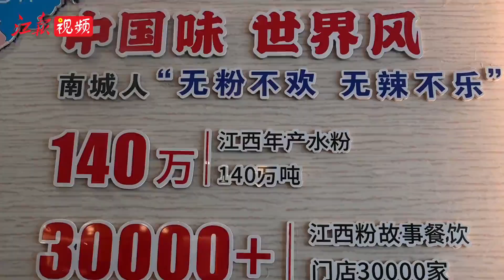一碗粉里的老表人生 | 南城水粉：鱼米之香 粉润千年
2022年9月25日8时许，在南城县新丰街镇，南城水粉传统手工制作者黄小明的店门口，现榨的成品水粉可以现吃现售，等粉的人端碗排起了长队，嗦粉的人正大快朵颐。
南城水粉诞生于千年古邑——南城县，境内有洞天福地兼而有之的麻姑山，神话传说“麻姑献寿”“沧海桑田”和“天下第一楷书”——《麻姑山仙坛记》都缘出于此。 相传麻姑仙女修炼成仙后，将晶莹透亮、细若银丝、绵长不断的南城米粉献于王母娘娘，为其祝寿。赴宴的众仙品之，人人增寿，个个延年。从此，南城水粉又被称为“长寿水粉”，成为人们乔迁、婚嫁，尤其是寿宴的待客主角。
南城水粉爽滑柔韧，口感极佳，源于南城自古以来就是鱼米之乡，麻姑山兼出好米与好水。特产麻姑米，其色如银，粒如珍珠，早在宋代时就是贡米。麻姑山上有“神功泉”，味极甘冽，酿酒、制粉尤佳。好米佳泉让南城水粉滋味独一无二。南城县上唐镇汤池米粉厂负责人全后生，做粉已经近40年。他表示，南城水粉传统手工制作工艺考究、匠心独具，精髓正是将麻姑米放入了优质山泉水浸泡，生产的米粉才入口顺滑清爽而有嚼劲，深受消费者的喜爱。
南城水粉缘水而生，洪门湖库区更是为水粉制作提供了上等的食材。“我们南城水粉最具特色的还是鱼粉，取材自当地洪门湖每天捕捞的新鲜鱼类，做成鱼头粉、鱼皮粉、鱼丸粉、鱼肉粉……营养鲜美，令人回味。”江西“粉故事”餐饮品牌创始人邵春华正在现场下锅烹制鱼粉，聚鱼米之香的水粉大受食客欢迎。
如今，南城县有大大小小各类米粉店上百家，该县通过每年举办长寿水粉文化节，构建南城米粉全产业链发展格局，引领南城米粉品牌努力走出江西、走向全国。南城麻姑实业集团有限公司是国内产销最大的直条米粉生产企业和农业产业化国家重点龙头企业，以麻姑大米、麻姑米粉为主要产品，该公司自主研发、国内首创的直条米粉全自动生产线已有6条投入生产运行，年产米粉3万吨、加工大米10万吨，产品畅销国内外。
一碗鲜美爽滑的南城水粉，不仅令人味蕾萌动、唇齿留香，更是沉淀在人们内心深处的浓浓乡愁，和难以忘怀的文化记忆。